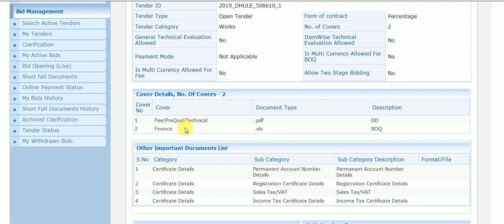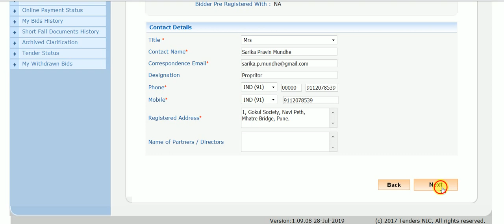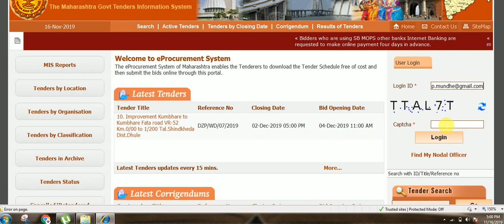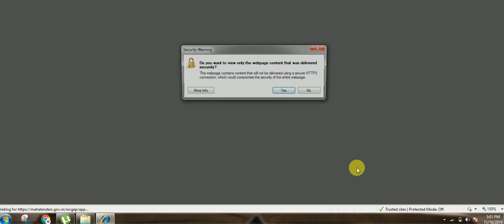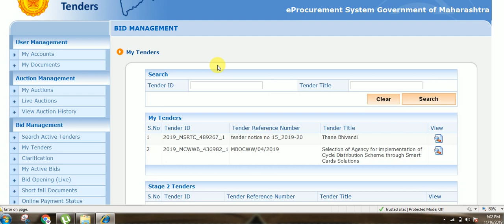What happen In Last Minute Tender Submission on mahatenders.gov.in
E-Tender Training Course

Specially for Civil, Mechanical & Electrical Engineers and Contractors

Designed for anyone who is:
🔸Unexperienced with tenders
🔸Not aware of the tender process
🔸Intimidated by complex tender processes
🔸In need of a tender workflow solution, or
🔸Looking for a competitive advantage

This course is designed for those tasked with managing their organisation's tendering processes.

Whether you are new to this role or have some experience this course will improve your approach to managing, writing and improving your organisational capability to tender.

Trade people
🔸Civil, Mechanical, Electrical Engineers
🔸Contracting firm owners
🔸Submission coordinators
🔸Bid managers,
🔸Tender Assistance

🔸🔸 Training Outline: 🔸🔸

Registration as a Contractor
🔸Process
🔸Documentation
🔸Fees
🔸Criteria
🔸 Duration

Understand the tender process
🔸What is a tender?
🔸The procurement process.
🔸Type of Tenders
🔸Type of Bids
🔸Tender working
🔸Overheads Working
🔸Documents for Submission

Digital Signature and Encryption:
🔸Use of Digital Signature
🔸Type of Digital Signatures

Opportunity Finding:
🔸Search for proper Tender
🔸How to find correct Opportunity
🔸Preparing to tender
🔸Best Practice Documentation
🔸Bid Submission
🔸System Configuration and Setup.

Digital Signature Set up
Hands on / Practice on Sample Tenders website

Are you interested in starting a business in the construction industry? If YES, this is platform for your construction business ideas which you can start with little money.

Instead of Searching of Job. Start your own business...